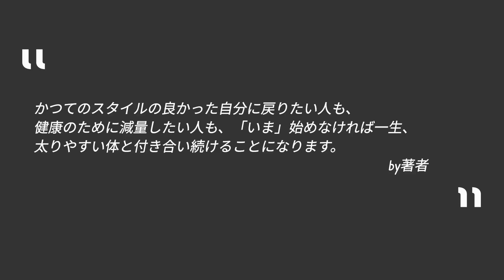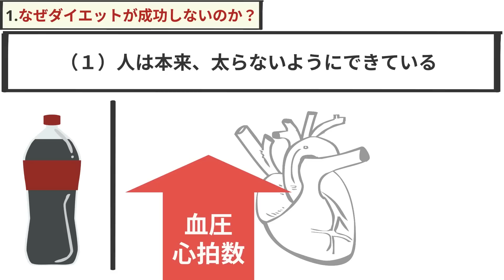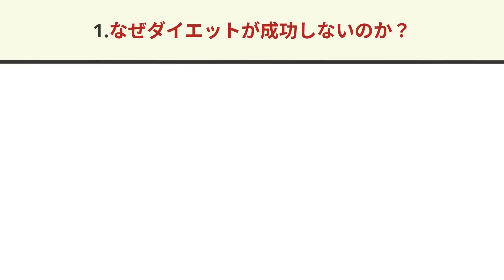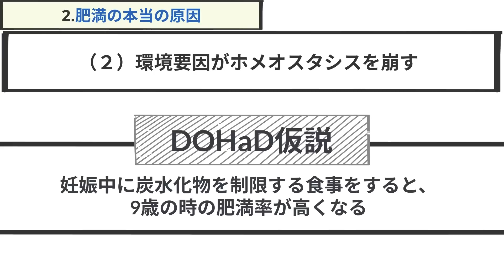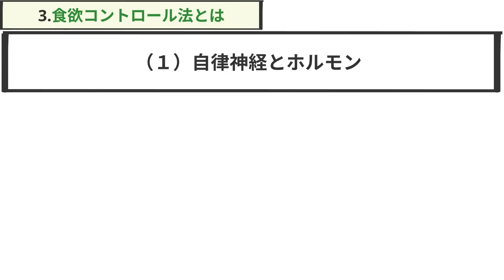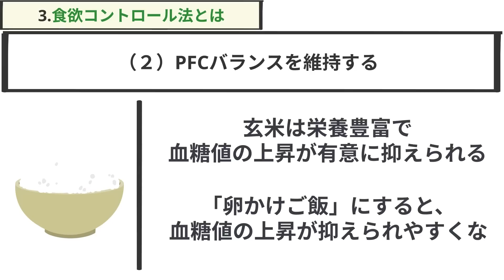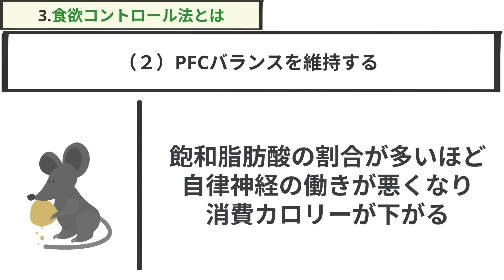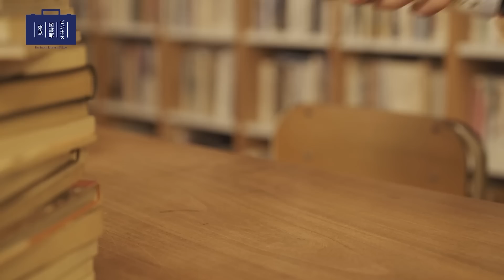【18分で解説】本質を押さえればリバウンドしない 満腹食べても太らない体 101の科学的根拠と92％の成功率からわかった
【新サービス】

101の科学的根拠と92％の成功率からわかった 満腹食べても太らない体 Kindle版
富永 康太  (著) SBクリエイティブ(編集)
本動画は、SBクリエイティブ様から許諾を得て配信しております。

【目次👀】
00:00　導入
00:55　①なぜダイエットが成功しないのか？
05:44　②肥満の本当の原因
08:48　③食欲コントロール法とは
17:22　まとめ